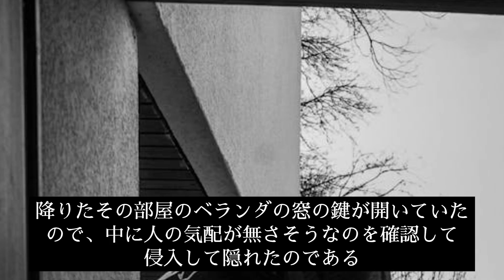見知らぬ住人の【怖い都市伝説】風に飛ばされた洗濯物を階下の部屋に取りに行っただけなのに…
集合住宅の住人にまつわる怖い話。
誰も知らない住人はいったい誰なのか。